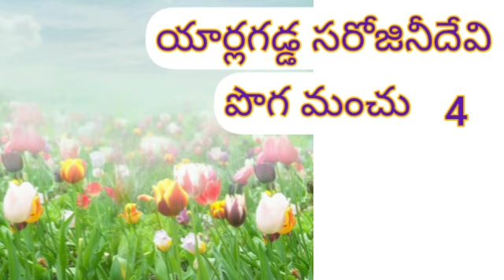telugu audiobook పొగ మంచు పార్ట్ 4# తెలుగు నవల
telugu audiobook poga Manchu by yarlagadda Sarojini devi garu# telugu novel